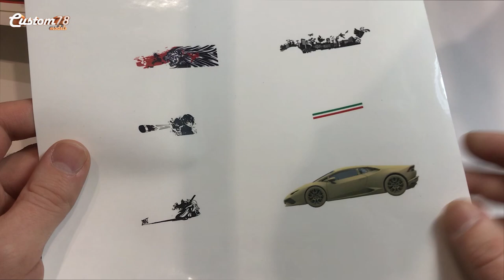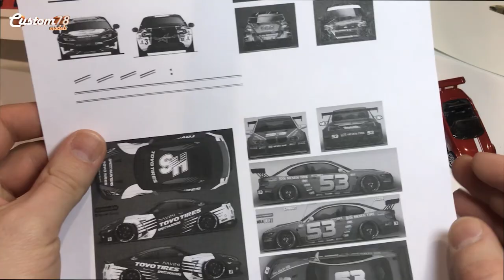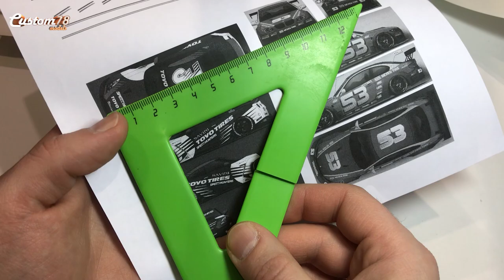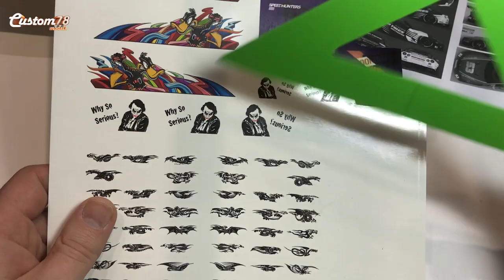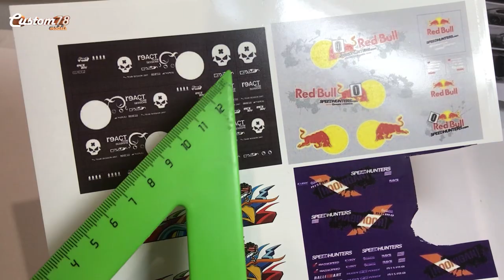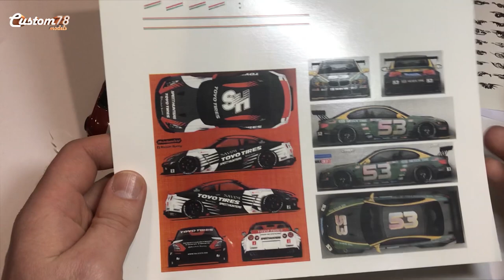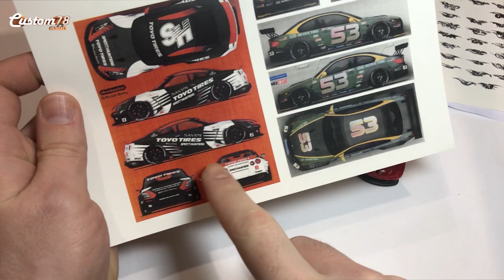КАК ТЮНИНГОВАТЬ ХОТ ВИЛС ПОДБОРКА ДЕКАЛИЙ! Делаем редкие Hot Wheels из обычных!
В данном видео рассказываю с какими трудностями сталкиваюсь при поиске Декалий для Hot Wheels и других моделек в масштабе 1/64.